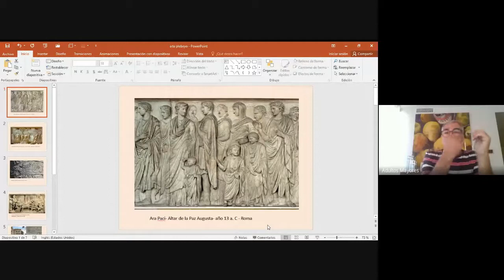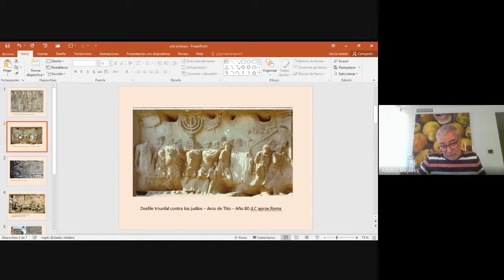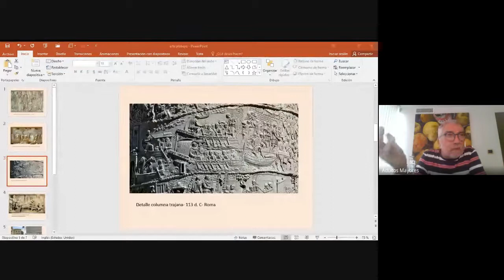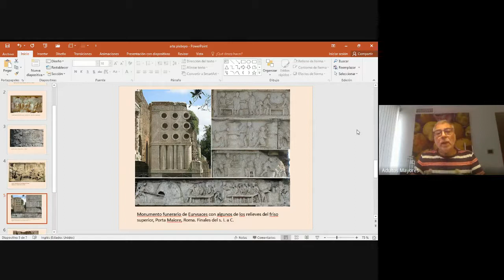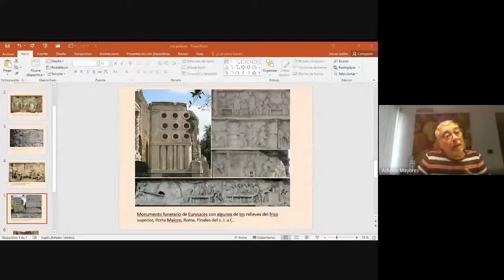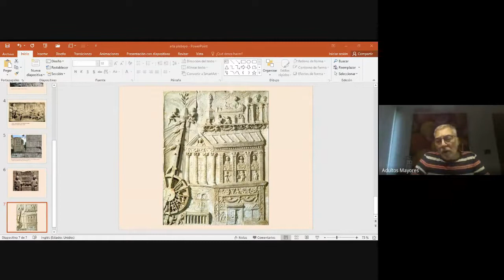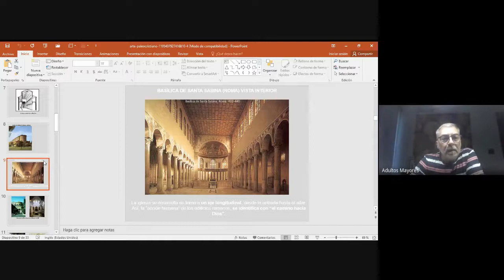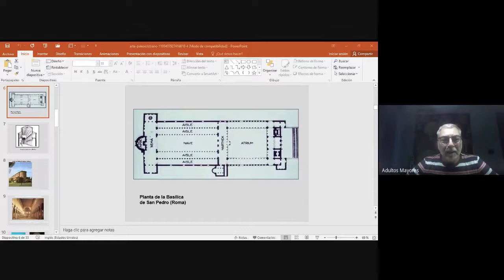Redescubriendo la Edad Media - clase del día 28/04/2021